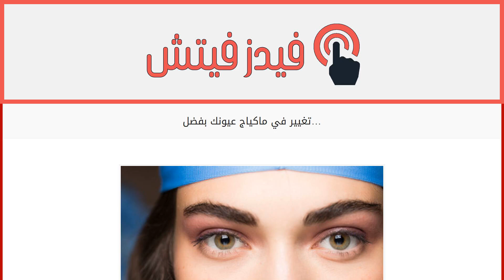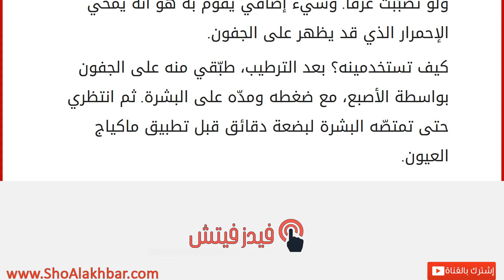تغيير في ماكياج عيونك بفضل&#8230;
إقراألمقال كاملا :
الآن وقد حلّ فصل الربيع مع طقسه الدافئ، يزيد سيلان الماكياج وتسرّبه، ولهذا إذا نظرت على رفوف المستحضرات التجميلية في المتاجر، ترين كريم الأساس الأولي للعيون في كل مكان، هذا المستحضر الذي يعد بإزالة القلق حول ظلال العيون الآي لاينر. ولكن هل هذا المستحضر حقاً ضروري؟
يقول أحد خبراء الماكياج أنه يحب كريم الأساس الأولي للعيون ويتخلّى عنه في حال واحدة وهي عندما لا يضع ظلال العيون. ويقول أن المستحضر هذا أساسي لعاشقات ماكياج العيون. يمنع الماكياج من التكتّل في الزوايا فضلاً لتأثير تركيبته الجافّة، كما ويبقي الماكياج في مكانه حتى ولو تصبّبت عرقاً. وشيء إضافي يقوم به هو أنه يمحي الإحمرار الذي قد يظهر على الجفون.
كيف تستخدمينه؟ بعد الترطيب، طبّقي منه على الجفون بواسطة الأصبع، مع ضغطه ومدّه على البشرة. ثم انتظري حتى تمتصّه البشرة لبضعة دقائق قبل تطبيق ماكياج العيون.